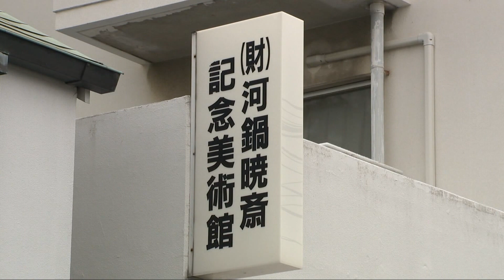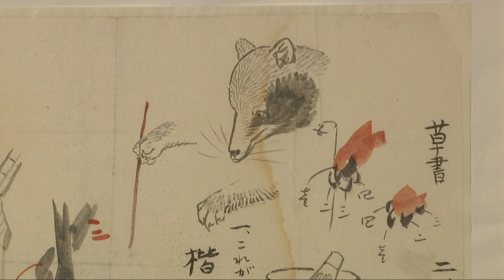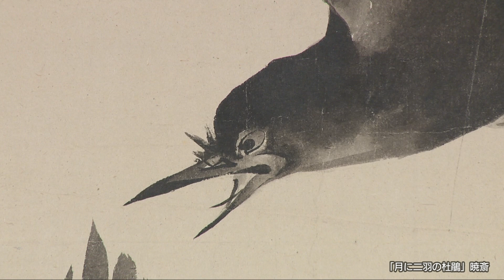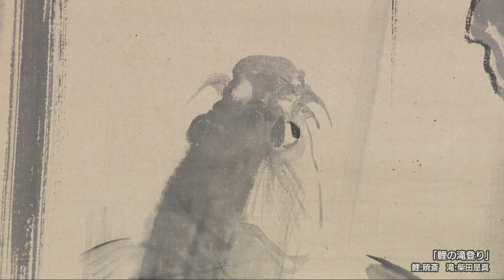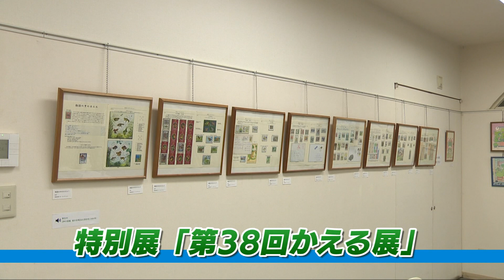河鍋暁斎記念美術館 企画展「企画展 暁斎・暁翠 いきもの美術館」展 同時開催 特別展「第38回かえる」展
(2024年７月12日～18日放送分)
美術探訪・河鍋暁斎記念美術館　企画展「企画展　暁斎・暁翠  いきもの美術館」展　同時開催　特別展「第38回かえる」展

南町４丁目の河鍋暁斎記念美術館の第一・第二展示室では、８月25日まで、企画展「企画展　暁斎・暁翠  いきもの美術館」展を開催しています。
また第三展示室では、特別展「第38回かえる」展が同時開催されています。